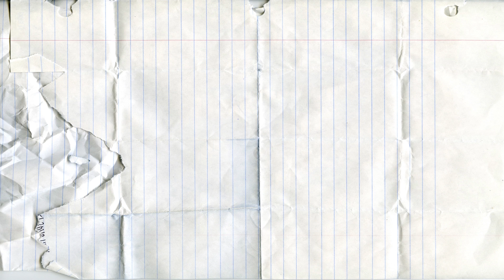Учим плоские геометрические фигуры |Геометрия|Названия Геометрических Фигур|Учим Цвета с Магнитами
ПРИВЕТ, Друзья - Это развивающее видео для детей и для малышей.
Мы будем учить цвета и делать геометрические фигуры с магнитными шариками и палочками. Веселое, обучающее видео с магнитами.